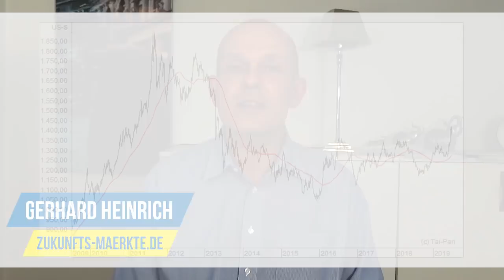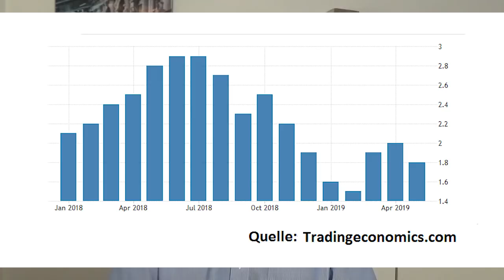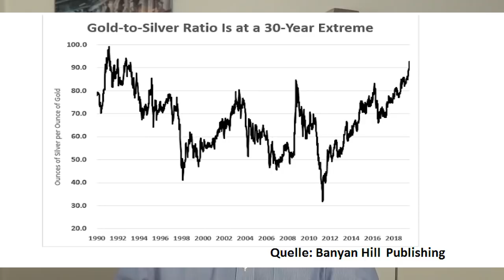Gold-Rallye: Jetzt noch kaufen?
Gold zieht an – der Goldpreis legt seit Mitte 2018 zu und brach kürzlich sogar auf ein Sechs-Jahres-Hoch aus. Aus Sicht der Charttechnik ist die Ausganglage hervorragend. Wird Gold nun weiter steigen, und wovon hängt dies ab? Eine Einschätzung von Gerhard Heinrich.